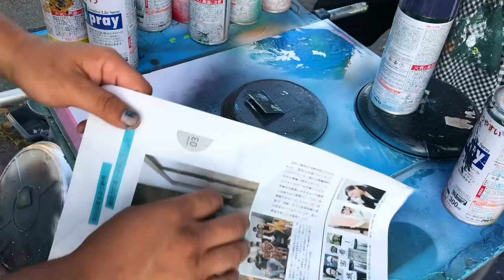【aiconさんコラボ】二人で一枚のスプレーアートを描いてみた！